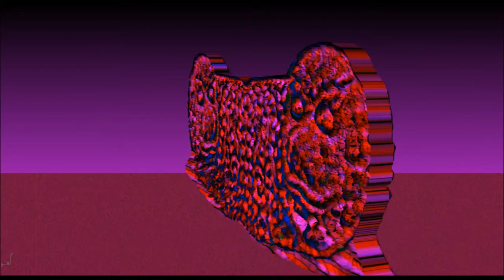Fudawg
3d printing, full color sandstone